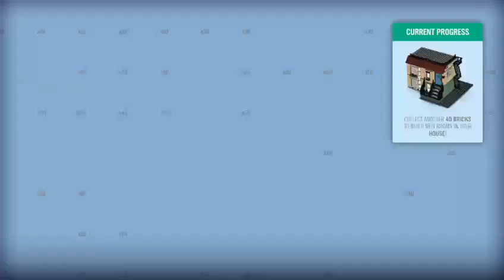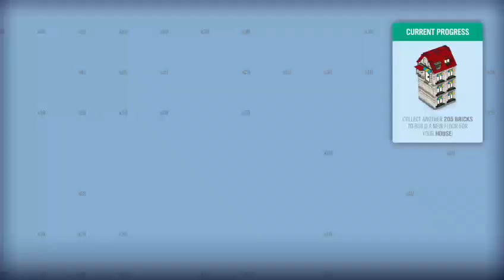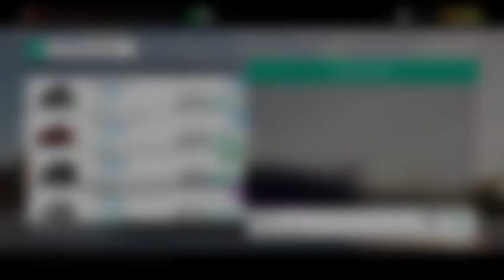Forza Horizon 4: Lego Valley